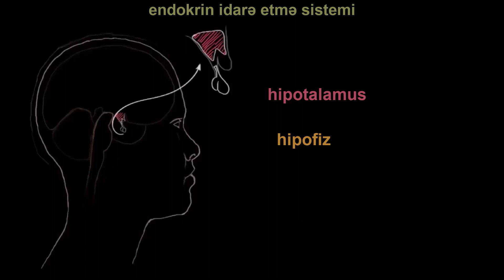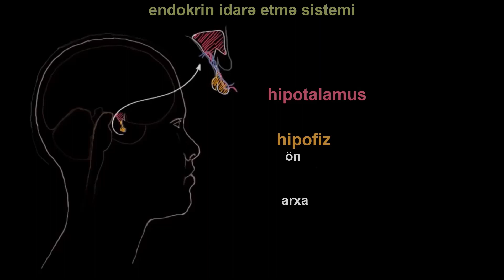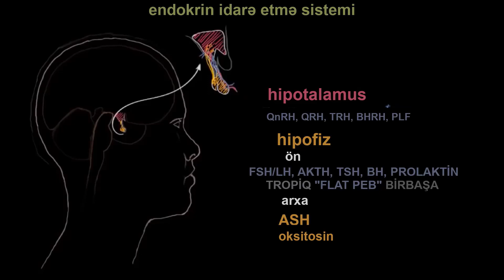Hipotalamus və hipofiz vəzi